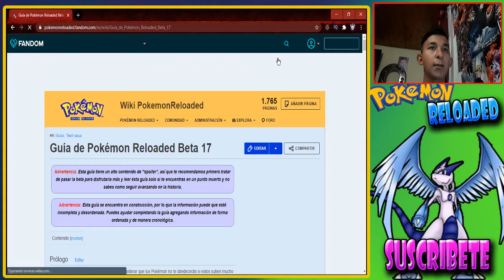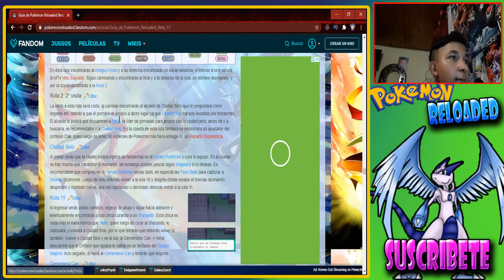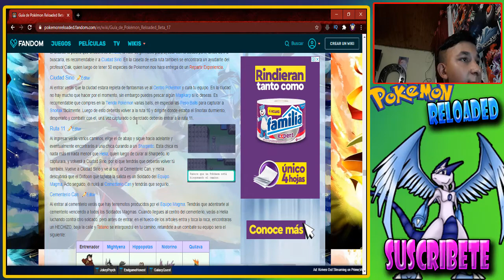Pokemon Reloaded EP 10 Cementerio Can Pelea Contra Tatiano (BETA17)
Pokemon Reloaded EP 10 Cementerio Can Pelea Contra Tatiano (BETA17) Nos Enfrentamos Contra El Team Magma Para Salvar A Los Pokemon Que Residen En El Cementerio Can Esta Serie Es para Prepararnos Para El The las Beta Asi Que Espero Les Guste Y Bienvenido Les Dejo Un Grupo De Facebook Para Crear Una Comunidad Del Juego Pokemon reloaded beta 17
Pokemon Reloaded The Las beta

👉Link Del Juego Solo Descomprimen Y Ejecutan El Juego Y Empiezan Para Acompañarme